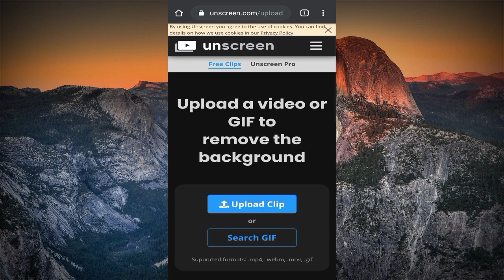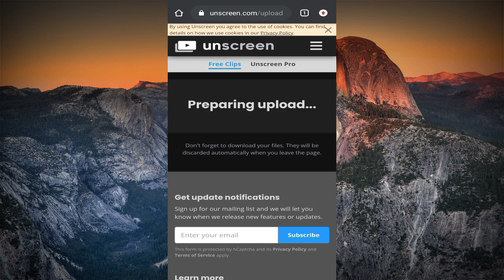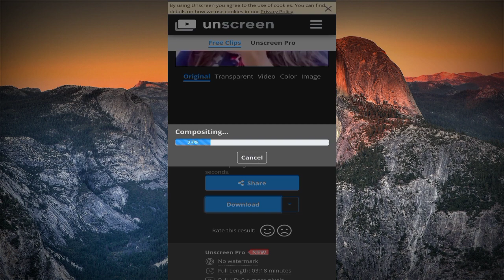Free me Bina kisi apk ke video ka Background change kare // Antique knowledge//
Free me video ka background change Kate

Antique Knoledge